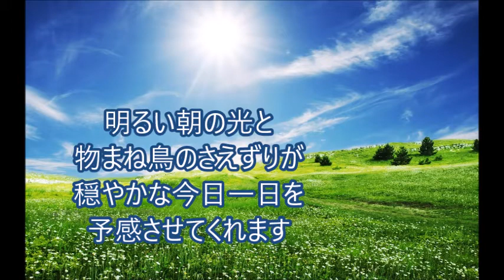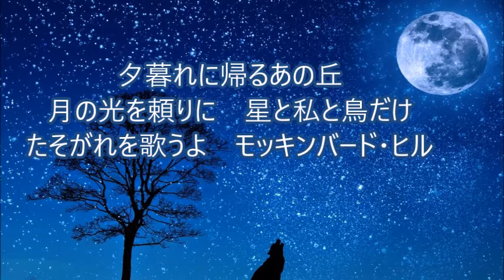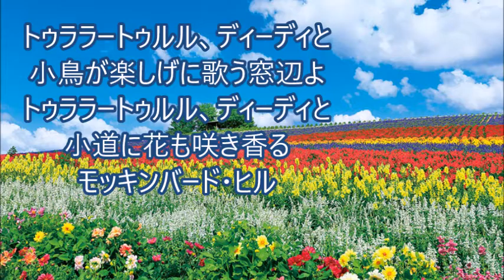モッキンバード・ヒル（日本語歌詞）/（弾き語り）杉ちゃん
和訳に沿って歌詞をつけてみました。